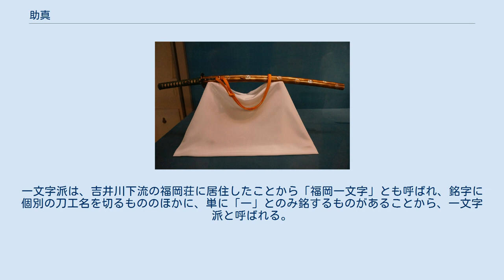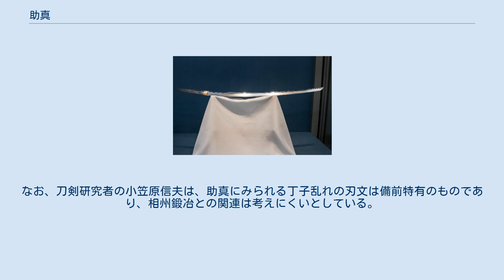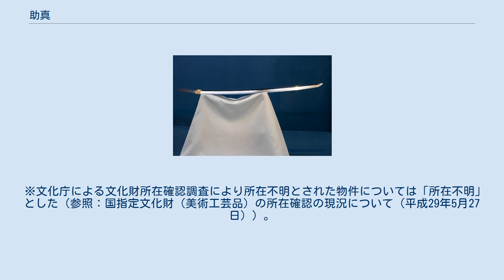助真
太刀 銘助真（日光助真） 国宝（日光東照宮蔵、東京国立博物館寄託） 太刀 銘助真 国宝（東京国立博物館蔵） 沃懸地葵紋螺鈿蒔絵打刀。
上記の助真作の太刀用に紀州徳川家で製作された打刀様式の拵。
江戸時代、19世紀、東京国立博物館蔵 助真（すけざね）は、鎌倉時代中期の備前国（現・岡山県）出身の刀工。
生没年不詳。
藤源次助眞とも呼ばれる。
福岡一文字派に属し、助成の子という。
文永3年（1266年）頃に相模国(現・神奈川県)鎌倉山内に下向して「鎌倉一文字」を興し、相州鍛冶の基礎を築いた。
吉房・則房と並ぶ華麗な作風。
 助真は鎌倉時代の備前一文字派を代表する刀工である。
一文字派は、吉井川下流の福岡荘に居住したことから「福岡一文字」とも呼ばれ、銘字に個別の刀工名を切るもののほかに、単に「一」とのみ銘するものがあることから、一文字派と呼ばれる。
鎌倉時代中期には吉房、則房、助真らの名工を輩出し、いずれも華麗な丁子乱れの刃文を特色とするが、助真は一派のなかでももっとも豪壮で覇気のある作風を示す。
惟康親王の鎌倉幕府７代将軍就任に合わせて招かれ、備前から鎌倉郡山内郷の１つ、沼浜郷（現在の逗子市沼間）へ移り住み相州（相模）鍛冶の祖となったという所伝から「鎌倉一文字」と称された。
 相州鍛冶の実質的な祖とみなされるのは国光（新藤五国光）であるが、古伝書には国光の親または師にあたる刀工として、京の粟田口国綱、備前三郎国宗、それに一文字助真の3説がある。
観智院本『銘尽』は相州鍛冶の系譜として2種類の系図を掲げているが、このうち「相模鍛冶系図」は助真を国光の親または師とする。
『喜阿弥本銘尽』も助真を相模の鍛冶としている。
 備前刀の作風（備前伝）の特色の一つに、刃文が匂（におい）主体（匂出来）となることがあるが、助真の作風は、徳川家康の指料として名高い「日光助真」にみられるように、沸（にえ）勝ちのものである。
助真の作刀については、備前風の強いものを「備前打」、それより派手な作風のもの（徳川美術館蔵太刀など）を「鎌倉打」とする見方もある。
なお、刀剣研究者の小笠原信夫は、助真にみられる丁子乱れの刃文は備前特有のものであり、相州鍛冶との関連は考えにくいとしている。
 国宝・重要文化財指定物件は以下のとおり。
 ※文化庁による文化財所在確認調査により所在不明とされた物件については「所在不明」とした（参照：国指定文化財（美術工芸品）の所在確認の現況について（平成29年5月27日））。